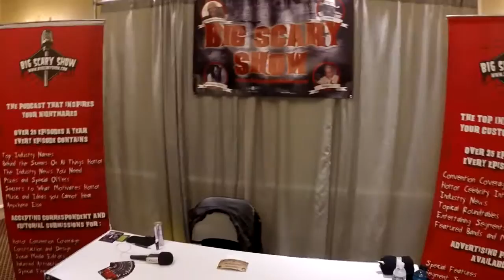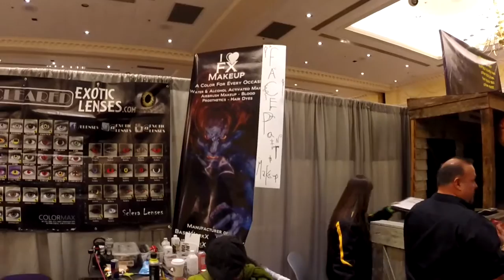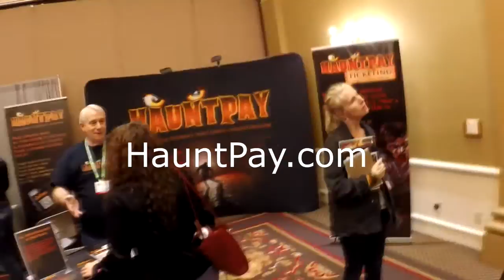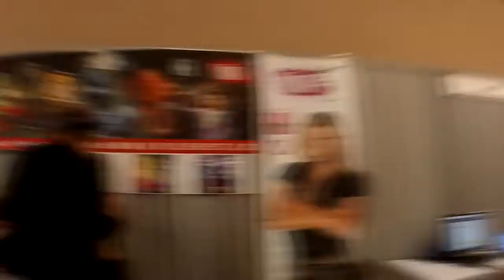Sinister Sidney - HAuNTcon PT3 - Show and Haunt Tour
Did some floor walking, got interviewed and got painted by the one and only Kyle Vest. Then had a great trip to Nashville Nightmare.